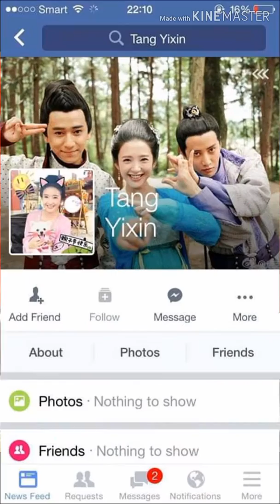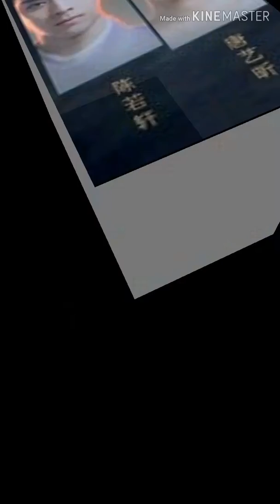វេទមន្តកញ្រោងភ្នំខៀវ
Chen ruo xuan and tang yi xin